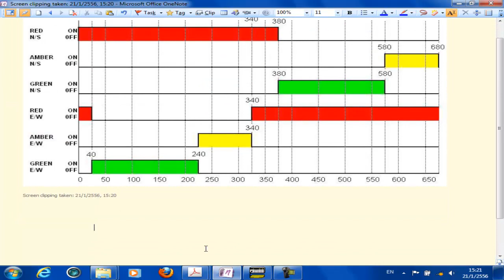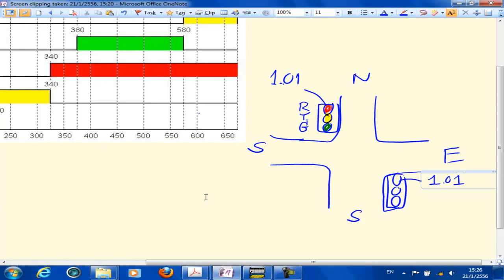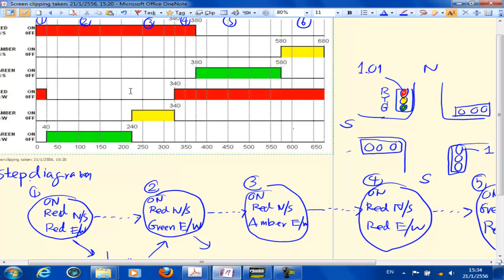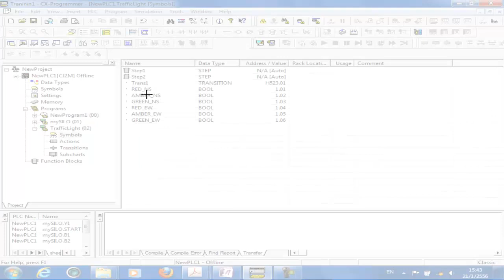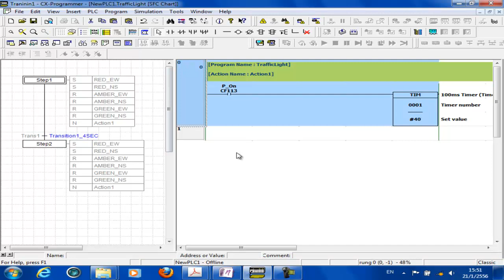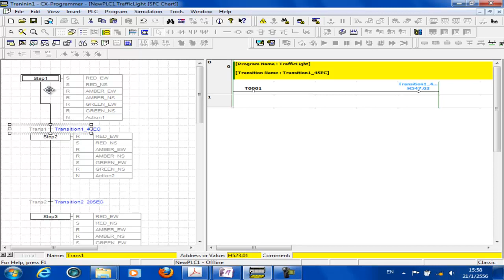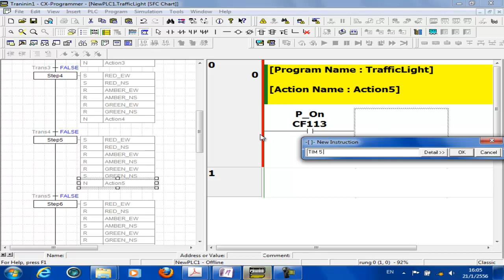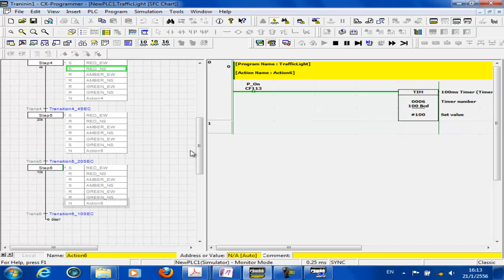04 VDO SFC TrafficLight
เป็นการประยุกต์ใช้งาน SFC เพื่อใช้ในงาน ออกแบบควบคุมไฟจราจร